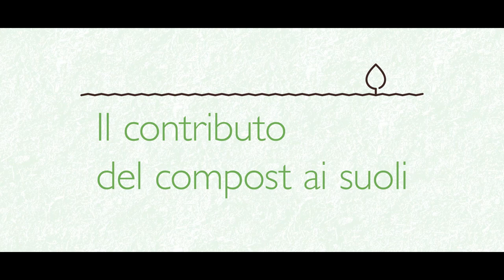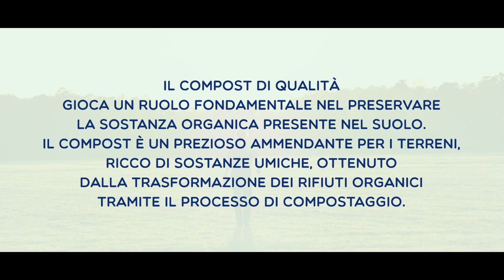Il contributo del compost ai suoli - Conoscere il suolo